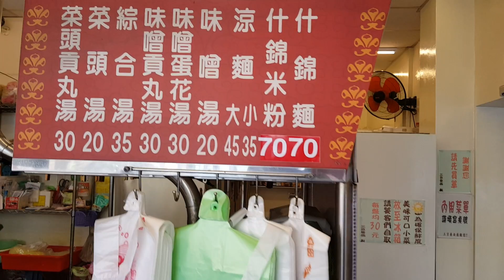2016/04/05/永和區 三京麥面【Meck大叔】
店名：三京麥麵
地址：新北市永和區國光路24號
營業時間：am07:00 - pm20:30
關於：
位於新北市永和區的三京麥麵專營各式傳統麵食，招牌的涼麵搭配口齒留香的麻醬，是永和自在地人熟知的好滋味，如此經典的味道，是自民國98年由張先生成立，成立十年間在口味及配方上不斷的改良，將台灣的傳統美食讓全世界看見。